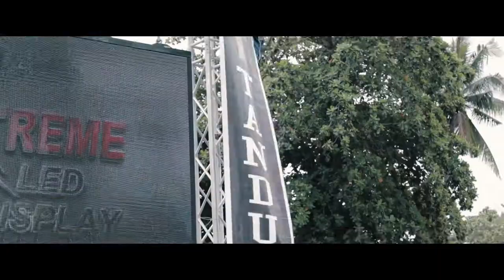Dreamland 2019 Official Aftermovie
Sangyaw Festival EDM 2019